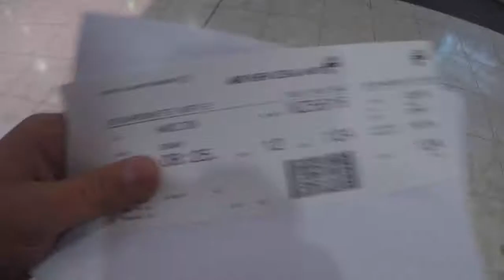Going Up North part 1 (Flying up)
Flying up to hamilton for a little holiday.